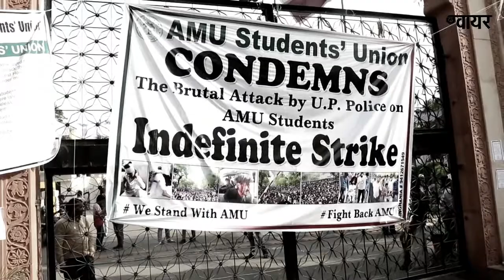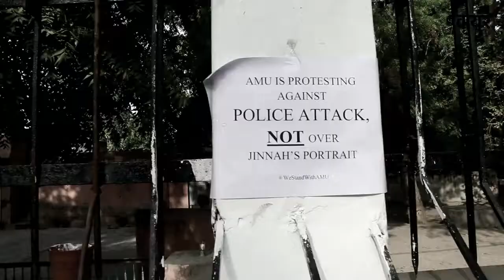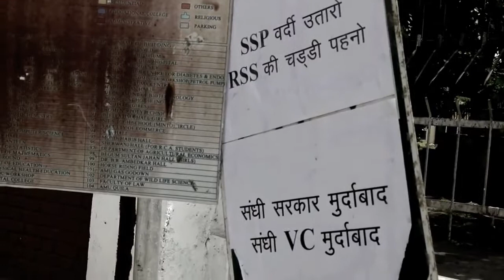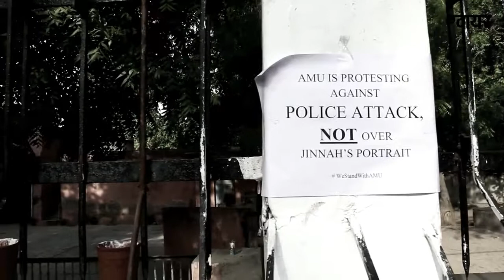THE WIRE AMU REALITY EXPOSED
अलीगढ मुसलिम विस्वविद्यालय में जिन्ना प्रकरण का सच अरफ़ा खानम शेरवानी की नज़र से ||